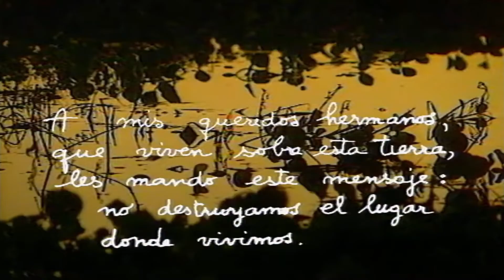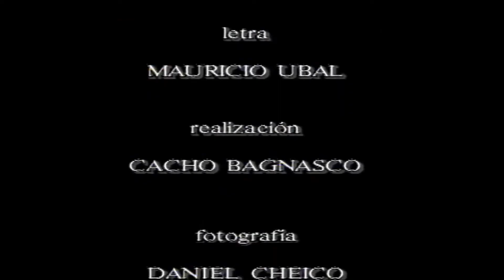Nada vale más - Laura Canoura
"Nada vale más" es una obra musical cuya letra pertenece a Mauricio Ubal y la música a Juan y Leonardo Croatto publicada por Laura Canoura en el álbum "Las cosas que aprendí en los discos" en 1992